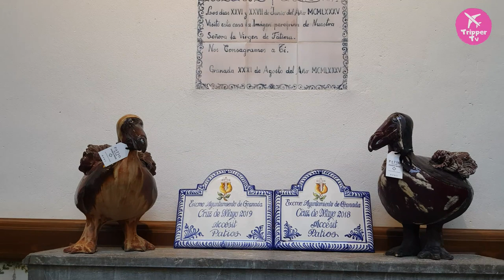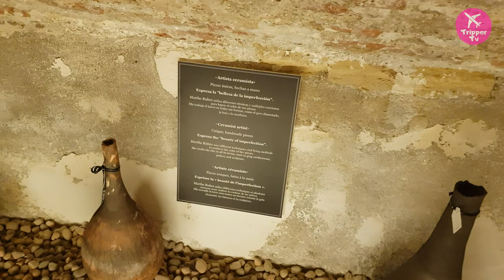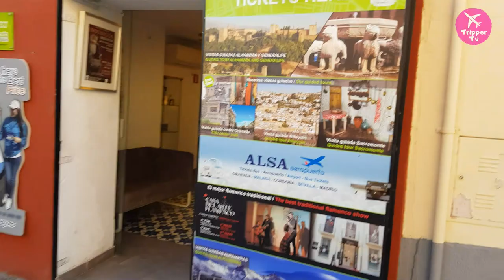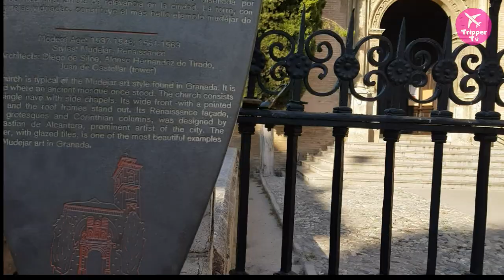Que faire a Grenade ??! 🤔😍 Part 1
Grenade (en espagnol : Granada) , est une ville espagnole, capitale de la province de Grenade au sud-est de l'Andalousie. Elle s'étend sur plusieurs collines au pied de la Sierra Nevada, au confluent de trois rivières, le Beiro, le Darro et le Genil.

Haut lieu culturel et touristique, Grenade abrite notamment le célèbre palais de l’Alhambra, un chef-d'œuvre de l'architecture hispano-arabe inscrit au patrimoine mondial. Son centre historique est divisé en quatre vieilles villes : l'Albaicín, situé sur la colline du même nom, inscrit au patrimoine de l'humanité par l'UNESCO depuis 1994 ; le Realejo-San Matías, ancien quartier juif médiéval ; le « Sacromonte », qui se trouve au nord de l'Albayzin et qui était au départ le quartier gitan, et pour finir le Centro Sagrario, centre-ville façonné principalement par la période catholique, qui s'étend en dessous de la cathédrale et de la chapelle royale (où reposent les restes des Rois catholiques).
Les quartiers anciens de la ville s'étendent sur trois collines en contrebas desquelles s'est développée la ville moderne. Grenade conserve de son riche passé historique un grand nombre de monuments. Les plus beaux vestiges musulmans sont le palais de l'Alhambra (palais fortifié des émirs, xiiie-xve siècle), vaste enceinte située sur une colline, comprenant les bâtiments de l'Alcázar (xive siècle) et les vestiges de l'Alcazaba (xiiie siècle). Les autres monuments notables sont l'université, qui reçut sa charte en 1531 de l'empereur Charles Quint ; la cathédrale de style gothique et Renaissance (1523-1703) dont la chapelle royale abrite les tombeaux des Rois catholiques ; les jardins du Generalife ; le palais de Charles Quint (xvie-xviie siècle) ; le monastère Saint-Jérôme (es) (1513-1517) ; l'église Saint-Jean-de-Dieu et la Chartreuse, de style baroque.
Les vestiges archéologiques les plus anciens découverts dans la ville de Grenade remontent au milieu du viie siècle av. J.-C. environ et appartiennent à un oppidum, c'est-à-dire une agglomération fortifiée, créé par les Ibères et appelé Ilturir8. Aux ive et iiie siècles av. J.-C., la ville est connue sous le nom d'Ilíberis et fait partie d'une zone contrôlée par le peuple ibère des Bastetani et influencée sur le plan économique par Carthage. À la fin du iiie siècle av. J.-C., à la faveur de la défaite des Carthaginois contre Rome à la fin de la Deuxième Guerre punique en 202 av. J.-C., les Romains conquièrent la ville, et la nomment également Ilibéris (ou encore Florentia).

Après la chute de l'Empire romain, la ville passe sous le contrôle des Byzantins puis des Wisigoths. La ville prend le nom d'Elvira et tombe dans un déclin relatif. Le quartier excentré de Granata se développe de manière autonome, avec l'arrivée de nombreux Juifs.
Lors de la conquête musulmane de 711, un détachement venu de Syrie se voit offrir comme butin Elvira et Granata, et s'y installe. L'origine du nom de Grenade est très discutée9. Les Arabes l'auraient nommé Gart Al-Yahud (اليهود, la grenade des Juifs). Le nom pourrait aussi venir de l'arabe [ḡarnāṭa] (غرناطة, Colline des pèlerins), ou même du latin granatum, granado, le fruit, grenade, chargé de grains.
La période médiévale marque Medina Garnata (es) d'une influence berbère encore largement perceptible de nos jours.
La région ne connaît pas de troubles particuliers jusqu'en 1010 où Elvira est détruite, lors de la guerre civile qui suit la mort d'Almanzor. Les habitants se réfugièrent à Grenade, particulièrement dans le futur quartier de l'Albaicín. Zawi ibn Ziri en profite pour fonder une dynastie et faire de Grenade un royaume indépendant (Taïfa de Grenade) en 1013. Ses successeurs, notamment Badis ben Habus, aidé de son vizir juif, Samuel ibn Nagrela, étendent le royaume à Malaga et Algésiras, mais les Almoravides y mettent fin en 1090. Grenade fait dès lors partie de l'empire almoravide puis almohade.
L'effondrement de l'empire almohade devant les armées chrétiennes (bataille de Las Navas de Tolosa, juillet 1212, chute de Séville, 1248) permet à la Castille de s'emparer de la vallée du Guadalquivir et à Grenade de reprendre son indépendance ; en 1238 Mohammed ben Nazar y fonde la dynastie des émirs nasrides. Il se soumet à Ferdinand III de Castille, devient son vassal, et l'assiste dans la conquête de Cordoue et de Séville. Grenade devient alors le siège du dernier royaume musulman d'Espagne. Sa prospérité permet aux émirs nasrides d'édifier les nombreux palais et bâtiments qui font aujourd'hui la renommée de la ville. La coexistence des communautés juive et musulmane a contribué à la légende dorée d'Al-Andalus.
Profitant des dissensions au sein de la cour nasride, et craignant le pouvoir grandissant des Ottomans, Ferdinand II d'Aragon et Isabelle Ire de Castille, les Rois catholiques, décident de s'attaquer au royaume de Grenade. Au terme de combats de plusieurs années et assiégé dans Grenade, l'émir Boabdil se rend le 2 janvier 1492.